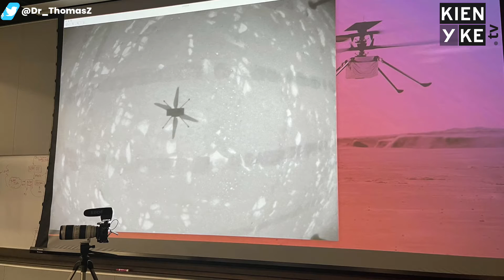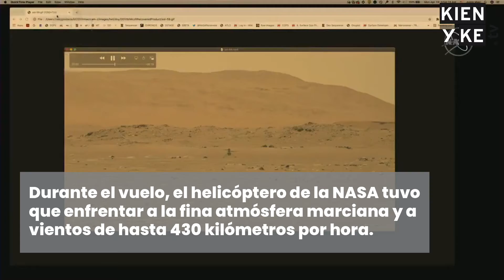Así fue el vuelo del helicóptero 'Ingenuity' por la superficie de Marte